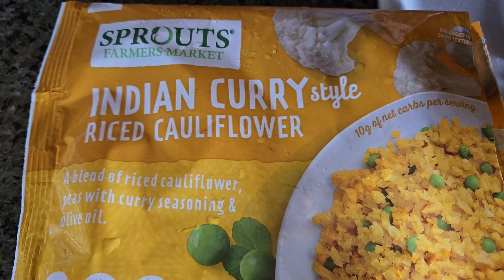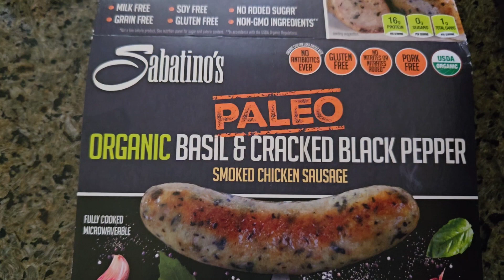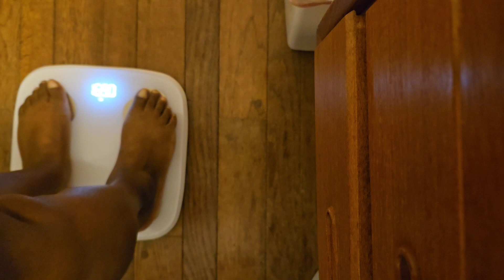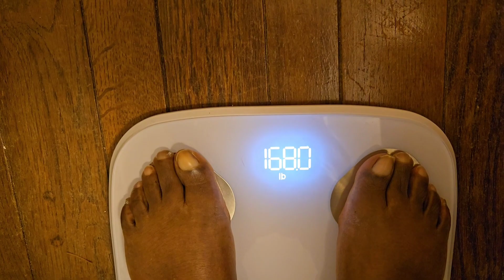Update #2 | Did I lose or gain?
My name is Aretha. I am so happy you decided to stop by and visit me.